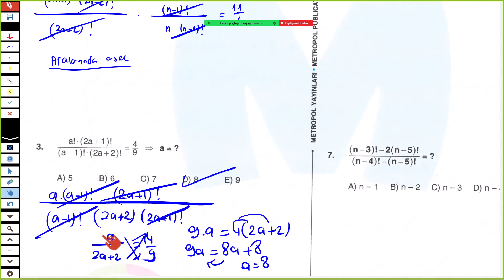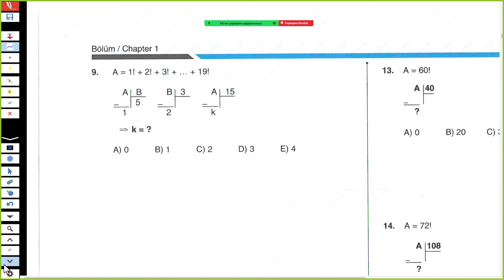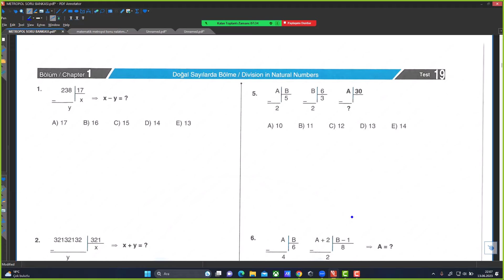SAYILAR ONLİNE DERS-3#eniyionlineyöskursu